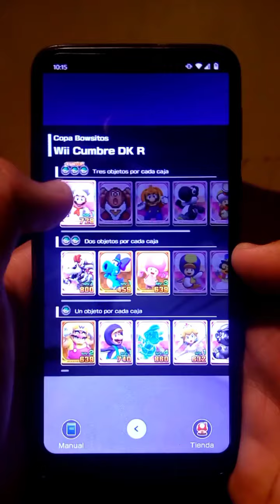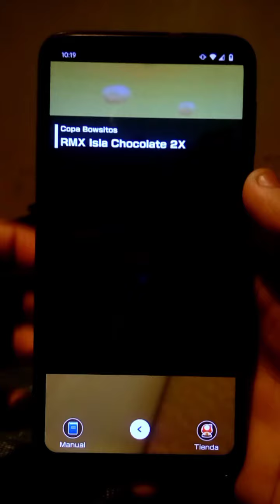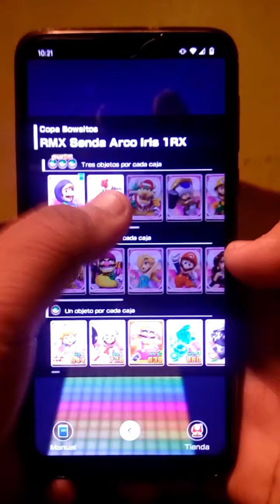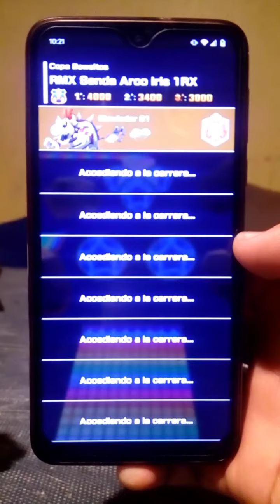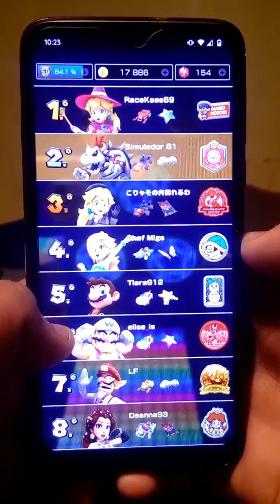Mario Kart Tour Copa Bowsitos lV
00:40 WII Cumbre DK R
Mario Chef / Todoterreno / Rosquilla De Fresa
03:51 RMX Isla Chocolate 2X
Peach Nupcial / Deportivo / Globos Corazones
06:16 RMX Senda Arco Iris 1RX
Bowsitos / Rayo GTI Rojo / Ala Nubes

WII DK Summit R
Mario Chef / SUV / Strawberry Donut
RMX Choco Island 2X
Peach Wedding / Sporty / Heart Balloons
RMX Rainbow Road 1RX
Dry Bowser / Red GTI Lightning / Cloud Wing

WII Cimera DK R
Mario Xef / Tot terreny / Rosquilla De Maduixa
RMX Illa Xocolata 2X
Peach nupcial / Esportiu / Globus Cors
RMX Senda Arc de Sant Martí 1RX
Bowsitos / Rayo GTI Vermell / Ala Núvols